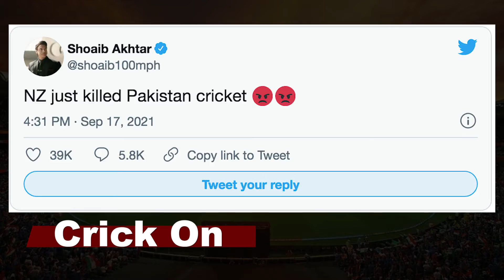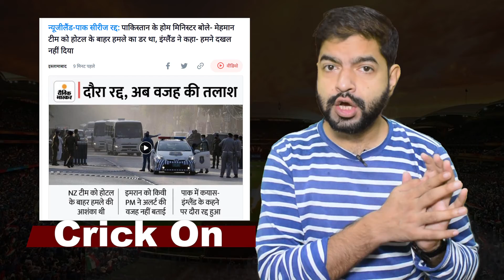क्यों रद्द हुई PakvsNz Series, क्या बोले Shoaib Akhtar ? | pak vs nz cancelled | cancelled reason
क्यों रद्द हुई PakvsNz Series, क्या बोले Shoaib Akhtar ? | pak vs nz cancelled | cancelled reason | Pakistan vs New Zealand | Why New Zealand Cancelled Series With pakistna